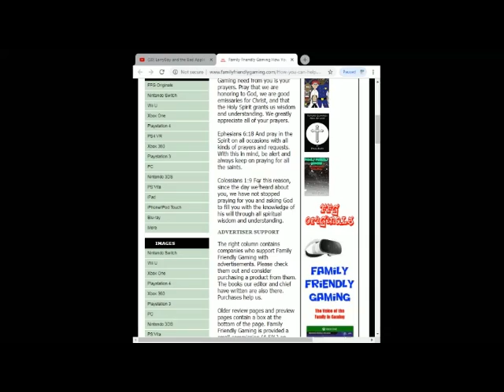Just Dance 2019 Un Poco Loco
Family Friendly Gaming is pleased to share this game play video for Just Dance 2019 Un Poco Loco.